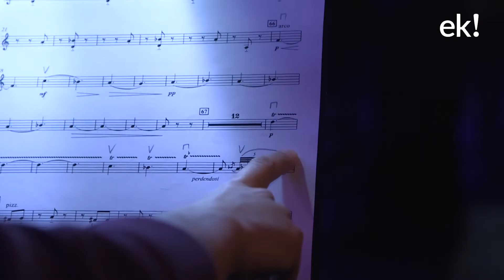"El amor brujo"_Andres de Egiguren